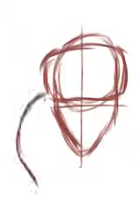Mountain Wizard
Quick Sketch on Sketch Club.